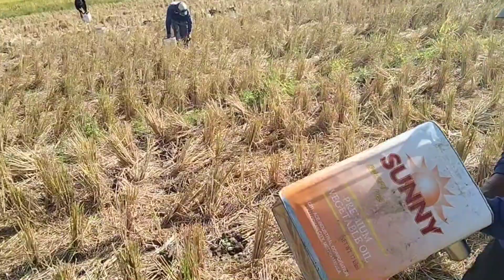WATERMELON FARM | 1st fertilizer sa pakwanan na huling tanim day 8. + masaya kahit nahihirapan